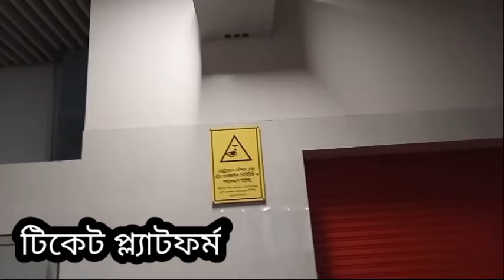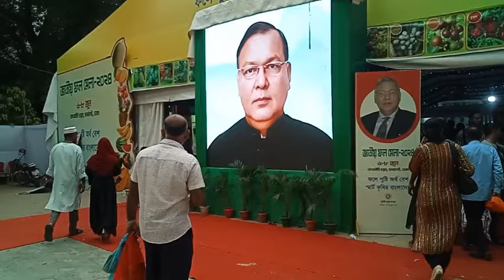১০ মিনিটে মেট্রোরেলে পল্টন থেকে ফার্মগেট ফল মেলায় এলাম।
১০ মিনিটে মেট্রোরেলে পল্টন থেকে ফার্মগেট ফল মেলায় এলাম।

১০ মিনিটে মেট্রোরেলে পল্টন থেকে ফার্মগেট ফল মেলায় এলাম।

আমরা ফল মেলায় এলাম কিভাবে এলাম আমরা মেট্রোরেলে করে ফলমেলায় এলাম পল্টন থেকে ফার্মগেট ফল মেলায় এলাম মাত্র ১০ মিনিটে। ভিডিওটা ভালো লাগলে লাইক কমেন্ট শেয়ার করে দিবেন পাশে থাকা ছোট্ট বেল আইকনটি অল-প্রেস করে দেবেন , আমি যখন নতুন ভিডিও আপলোড দেব, নোটিফিকেশনটি পৌঁছে যাবে সবার আগে আপনার কাছে । আজ এ পর্যন্তই আবার দেখা হবে নতুন কোন ভিডিওর মাধ্যমে সে পর্যন্ত আপনারা ভালো থাকবেন সুস্থ থাকবেন আমি বিদায় নিচ্ছি আল্লাহ হাফেজ ।